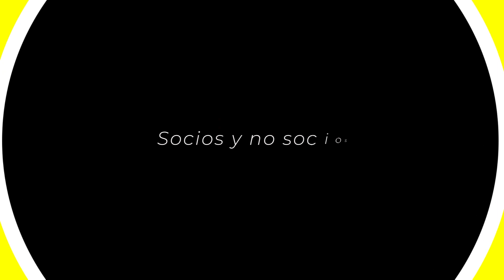Country Club de Piura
Cliente : Country Club de Piura
Campaña: Academias
Formato: Full HD